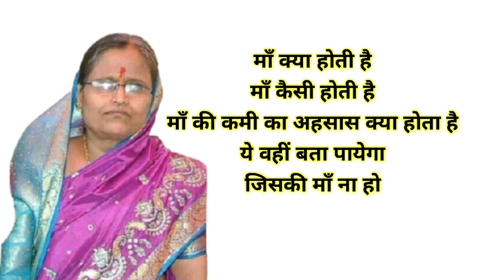आई मम्मी miss u